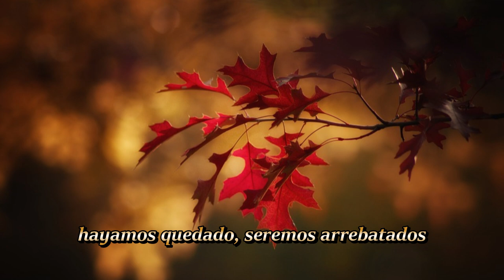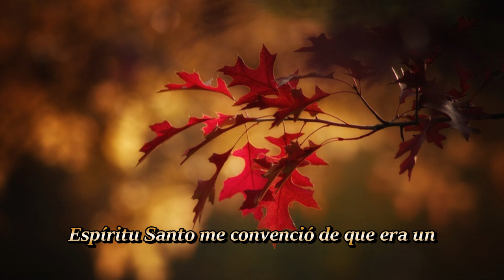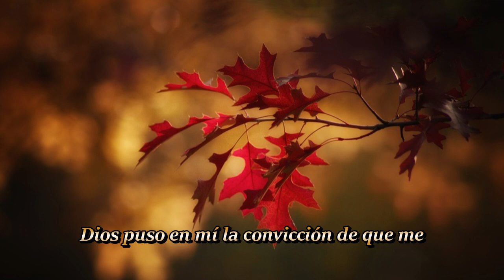Mi conversión | 2 OCTUBRE | La Buena Semilla 2024 | Meditaciones Cotidianas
TEXTO:
El Señor mismo con voz de mando, con voz de arcángel, y con trompeta de Dios, descenderá del cielo; y los muertos en Cristo resucitarán primero. Luego nosotros los que vivimos, los que hayamos quedado, seremos arrebatados juntamente con ellos en las nubes para recibir al Señor en el aire.
1 Tesalonicenses 4:16-17
Mi conversión
«Fui criado en una familia cristiana. Desde muy joven estuve en contacto con la Palabra de Dios, la persona del Señor Jesús y sus enseñanzas. Cuando tenía más o menos 9 años, el Espíritu Santo me convenció de que era un pecador ante Dios. Las lecturas cotidianas de la Biblia, en familia, me interpelaban profundamente y a veces incomodaban mi conciencia. Le conté a mi padre mi sufrimiento y mis temores, y me aconsejó que orara y confiara en Dios.

Un día estaba solo, sentado en el muro del jardín, abrumado por mis tristes pensamientos. De repente, un gran ruido resonó en el valle. ¡Qué susto! Me pareció oír la voz de mando del Señor viniendo por los suyos. ¡Y yo me había quedado! Solo tuve un pensamiento: ¡estoy perdido por la eternidad! Pero la puerta del jardín se abrió y mi padre apareció. ¡Qué alivio! El Señor aún no había venido… ¡No era demasiado tarde para ser salvo! Le pregunté por el ruido y me dijo que era un recolector ambulante de material que anunciaba ruidosamente su llegada. Mi conciencia temerosa me había hecho confundir la voz de mando del Señor con un ruido muy conocido en esa época.

Algún tiempo después, el 23 de enero, me desperté con una certeza: ¡soy salvo! Dios puso en mí la convicción de que me amaba y me había salvado dando a su Hijo para que yo tuviese vida eterna. Han pasado más de 64 años, y desde entonces espero su regreso sin miedo».

David
Amós 5 – Tito 3 – Salmo 109:6-19 – Proverbios 24:15-16